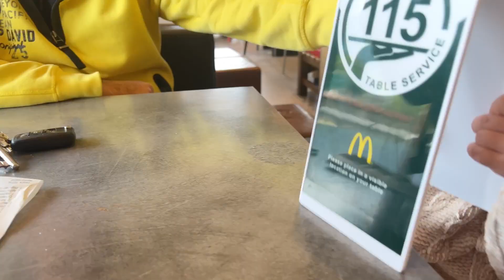Nilibre Kami ni Mister Sa McDonald’s 😅No Choice sya hehe